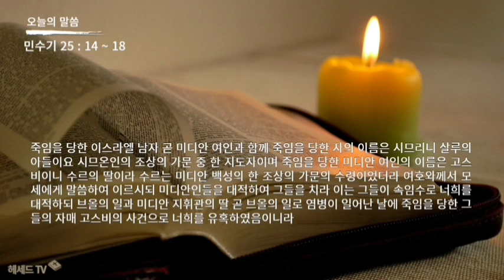성경 암송 (민수기 25장 14~18절: 김종성 성우 낭독)